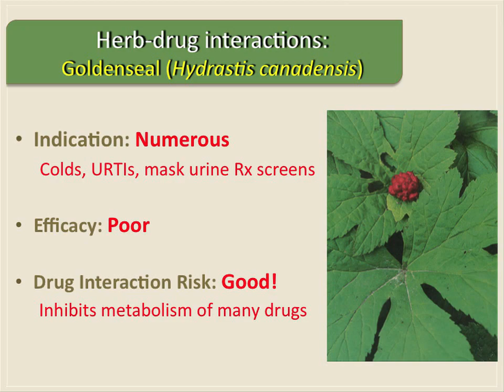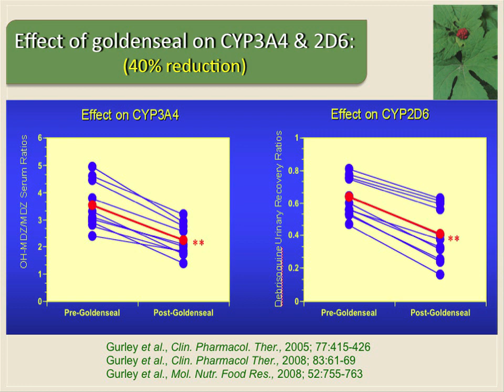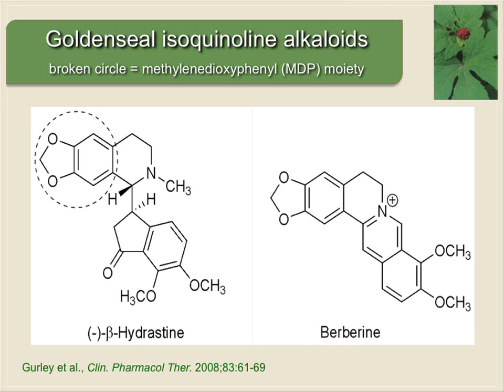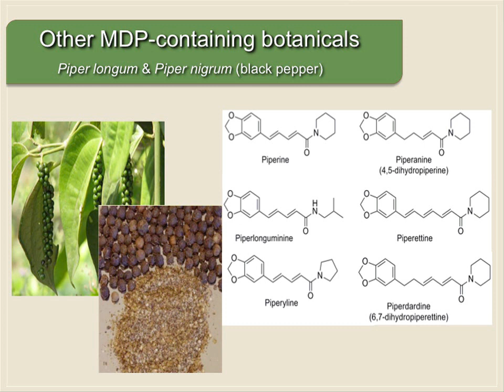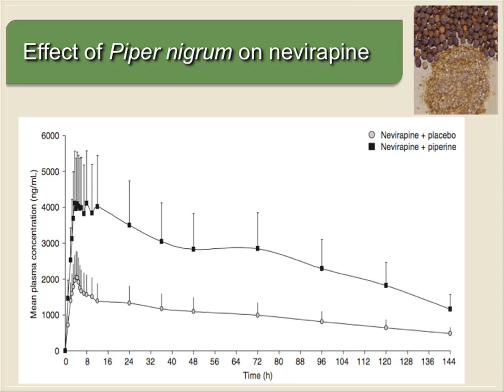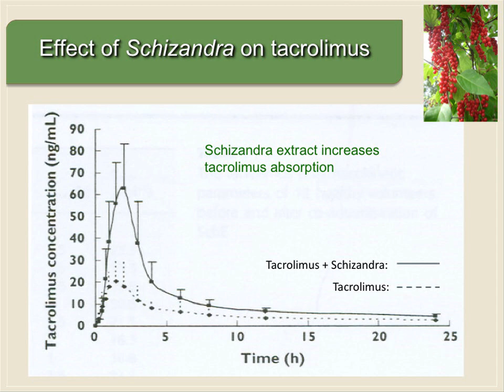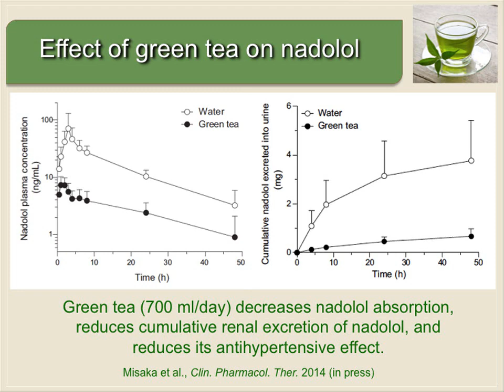Pharmacokinetic Interactions: Other Examples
In this clip (7 of 10), Dr. Gurley discusses pharmacokinetic interactions of goldenseal, piperine, schisandra, and green tea.
This clip is part of the lecture "Clinically Relevant Herb-Drug Interactions: Past, Present, and Future," by Bill J. Gurley, Ph.D., professor of pharmaceutical sciences at the University of Arkansas for Medical Sciences (UAMS) College of Pharmacy and director of the UAMS Clinical Pharmacokinetics Research Laboratory.
This lecture, given in 2014 at NIH, is part of the NCCAM Online Continuing Education Series. Free CME/CEU credit is available to health professionals